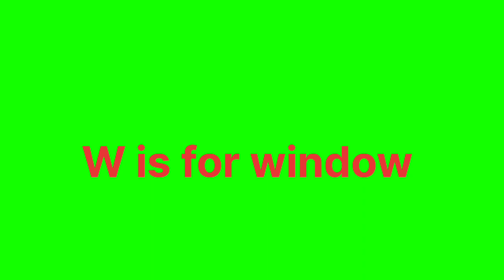Alphabet objects green screen/abcd objects